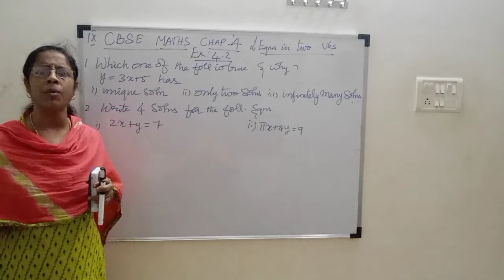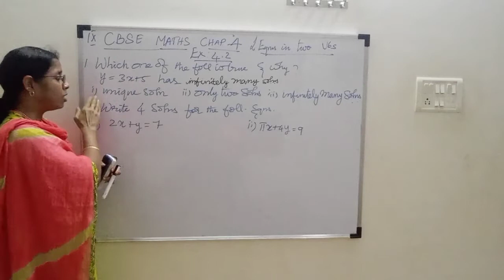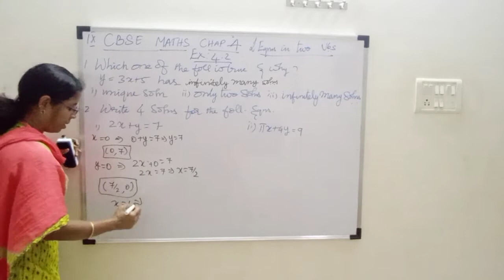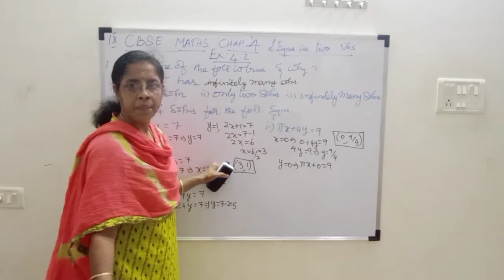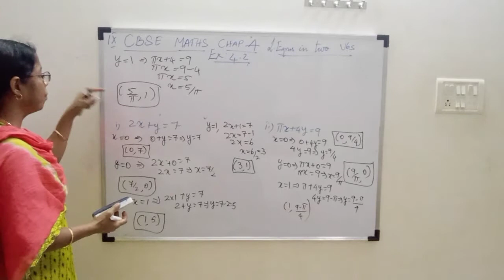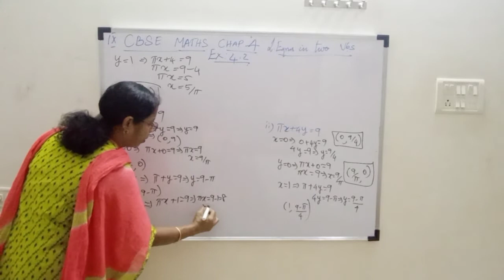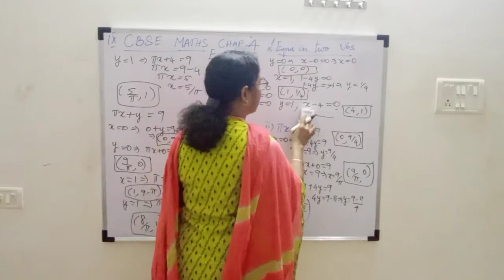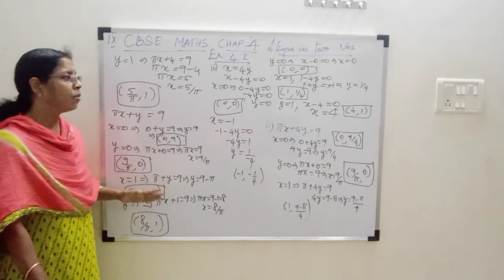9thCBSE Maths,chap-4,Ex:4.2, 1st, 2nd sum